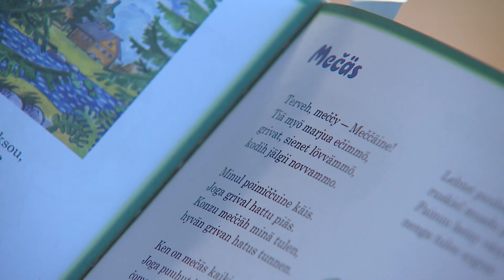31. toukokuuta Omin silmin -lähetyksessä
Katsokaa Karjalan TV:n Omin silmin -lähetyksessä 31. toukokuuta klo 9.00.

Смотрите 31 мая, в 9.00 программу "Свой взгляд" на телеканале "Россия 1"